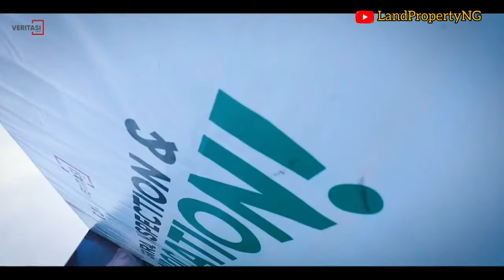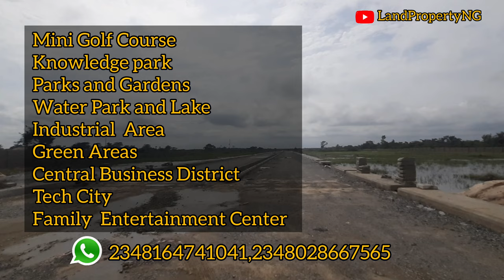Is ITUNU RESIDENTIAL Another Abandoned Project? | New Estate Alert ITUNU CITY ( Commercial Plots)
ITUNU Residential reflects the evergreen land, in the Lekki Free Zone, along Lekki-Epe expressway.

ITUNU Residential  is perfect residence
to experience tranquility amidst nature.

WHERE IS ITUNU RESIDENTIAL ESTATE?

ITÙNÚ Residential Estate lies in Aiyetoro, Ibeju-Lekki LGA, facing the Lekki-Epe Expressway. It has a topography perfect for residents seeking a tranquil, Secure and natural environment.

ITÙNÚ Residential Estate, is in proximity to significant landmarks such as; the Epe Resort and Spa, Epe Fish Market, Craneburg Lagos Yard, and Neander International School.

ITÙNÚ Residential Estate is situated at Aiyetoro, Ibeju-Lekki Local Government Area, facing the Lekki-Epe Expressway, in Lekki Free Zone. Navigation to Itunu is direct, and easily accessible, as it is a straight drive through the Lekki axis.

40 minutes drive to Lekki Phase 1

50 minutes drive to Victoria Island

60 minutes drive to Lagos-Ibadan ExpressWay

 The primary infrastructure, such as; A gated fence, amazing road network, proper drainage system, water supply and more, will be made available by the company .

Loft Houses and simple terraces will be built for holiday get-aways and reservations.

This is a residence carefully developed to provide serenity, recreation and natural appeal to its residents.

Landmarks of ITUNU Residential

Pan-Atlantic University

Alaro City

Epe Fish Market

Craneburg Lagos Yard

Neander International School

Features of ITUNU Residential

Potable water

Electricity

Drainage system

Loft Homes

Green Areas

Family Entertainment Center

PRICE

Price (N)/500sqm

Launch Phase - 26M

Price (N)/300sqm
Launch Phase - 16.5M

WHY YOU NEED A PIECE OF LAND IN  ITÙNÚ RESIDENTIAL ESTATE

• ITUNU RESIDENTIAL ESTATE  is in a  serene and secured environment

• It has a land title with Certificate of Occupancy

• The Residential plot of land in ITUNU RESIDENTIAL ESTATE start  from  300 sqm

•It will come with Road network, drainage system, Potable water system and central sewage system

• Only few Estate has Underground electrification, family entertainment park, green areas and water park, all this features will come with ITUNU RESIDENTIAL ESTATE.

I will recommend you buy more than 1 plot in Itunu Residential

BUY AT THIS PRELAUNCH PRICE

not want.